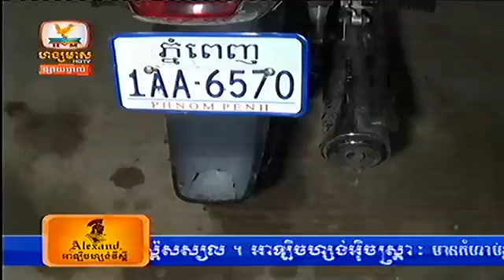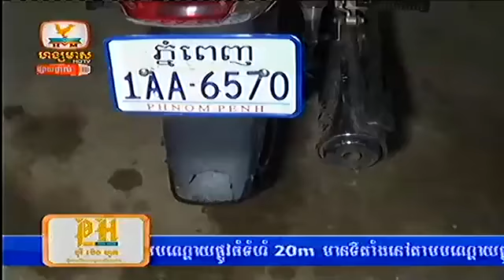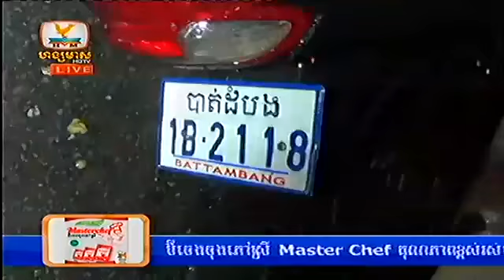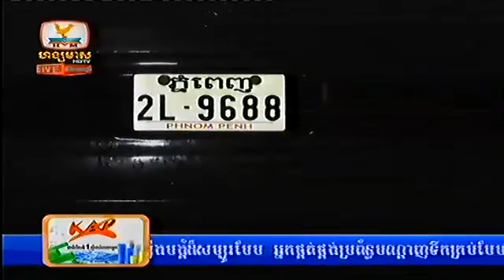HM HDTV Daily News,Accident News,Hot News on 09 Oct 2013 Part7_8